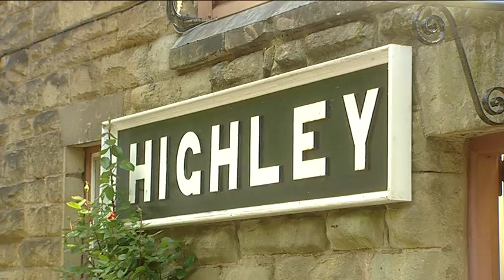Branch Lines of Worcestershire (1st Take DVD Excerpt)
This is an excerpt from the 1st Take film 'Branch Lines of Worcestershire'.